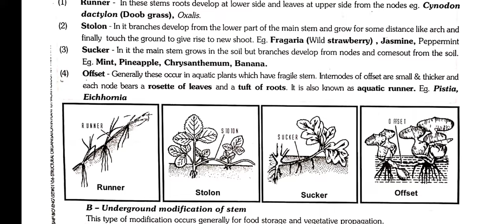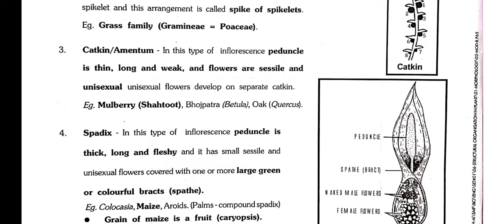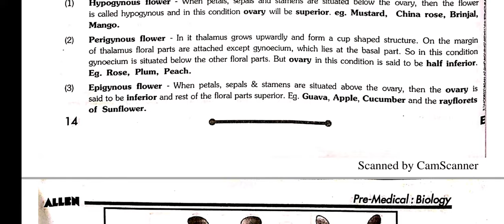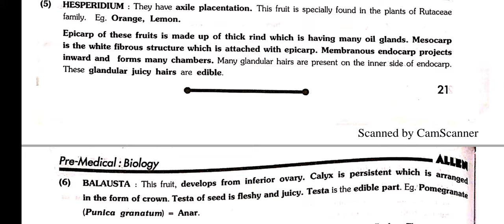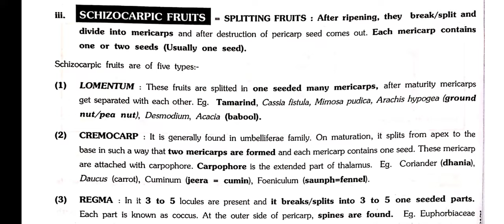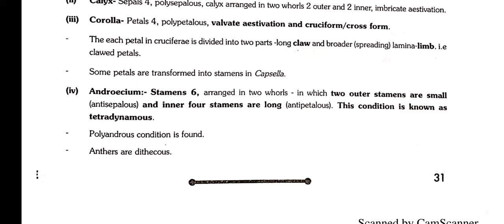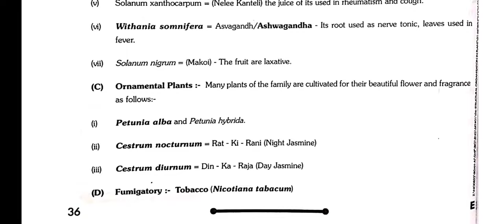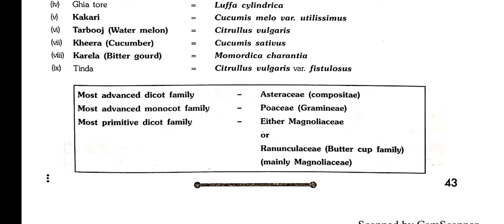Morphology of flowering plants- Allen